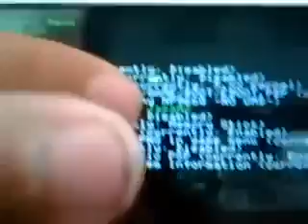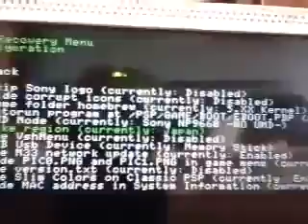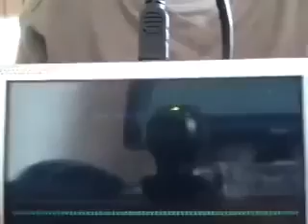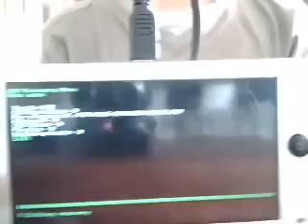secrets of psp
i will teach u how to open the secrets of psp!!